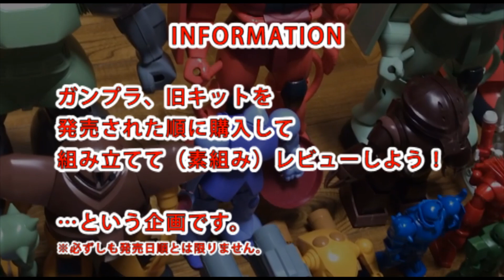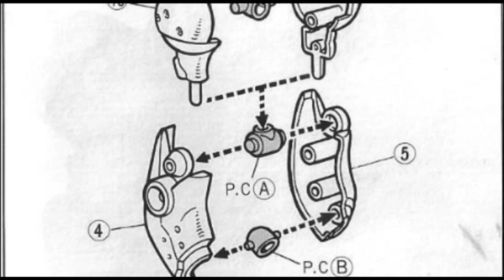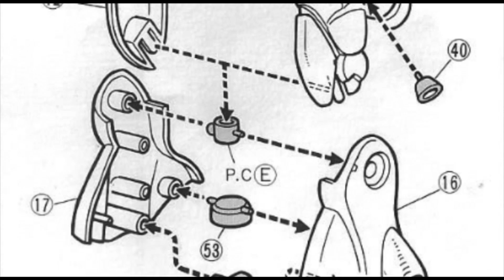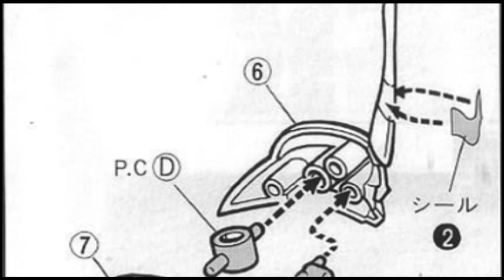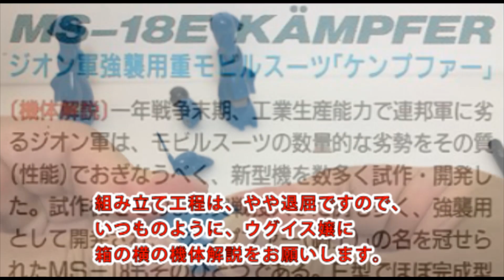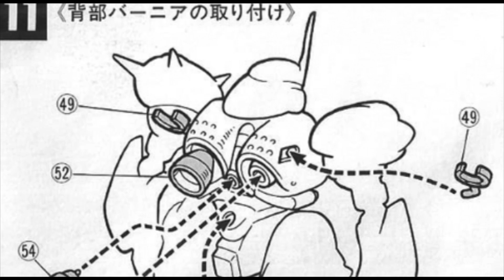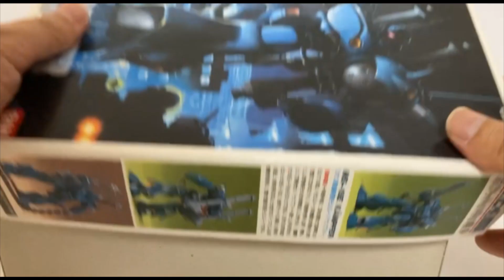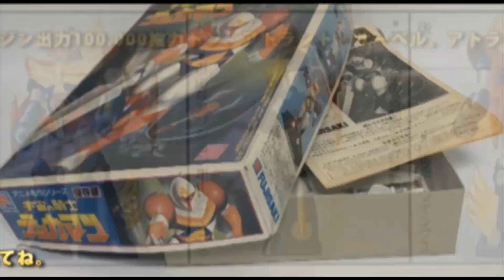ガンプラ/ケンプファー（旧キット・MS-18E・1/144）製作（素組み）レビュー動画 203/機動戦士ガンダム0080～ポケットの中の戦争[GUNPLA CLASSIC 1989]【ゆい・かじ】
ガンプラ[GUNPLA]（＝ガンダム[GUNDAM]のプラモデル）の旧キットを探して・買って・組み立て/製作（素組み）・レビューする動画ですが、「機動戦士ガンダム0080～ポケットの中の戦争」より「ケンプファー（旧キット・KAMPFER・MS-18E・1/144スケール）」です。

タイムスタンプ：
00:00 オープニング
00:12 メッセージ
00:25 アバンタイトル
00:33 メインタイトル
00:38 イントロダクション
00:48 捜索フェイズ
01:18 キット紹介
04:13 製作フェイズ
17:07 完成、レビュー
21:53 総評
22:24 ショート劇
22:52 エンディング
23:03 NEXT-次回予告

This is a video to search for, buy, assemble / manufacture (unassemble), and review the old kit of Gunpla [GUNPLA] (= Gundam [GUNDAM] plastic model), but from "Mobile Suit Gundam 0080-War in the Pocket" KAMPFER (old kit, KAMPFER, MS-18E, 1/144 scale) ".

We are making videos to search, buy, open, assemble / manufacture (unassemble), and review old Gunpla kits released by Bandai in the order of release date.

↓宣伝です。

・ガンプラ/ザクタンク（旧キット・MS-06V・1/144）製作（素組み）レビュー動画 128/機動戦士Zガンダム[Gunpla Classic 1985]【ゆい・かじ/Yui Kaji】
1/144スケール MS-18E ケンプファーは、1989年7月に、メーカー希望小売価格800円で発売されました。『機動戦士ガンダム0080 ポケットの中の戦争』に登場したジオン公国軍強襲用モビルスーツを立体化しました。武器のショットガンは、長短各1門、ジャイアントバズ2門、シュツルム・ファウスト2本、チェーン・マインはすべて機体へのマウントが可能です。チェーン・マインはポリパーツ接続によりフレキシブルな可動性を持たせることができます。股関節部と手首はボールジョイント製です。

MS-18E KAMPFER ジオン軍強襲用重モビルスーツ「ケンプファー」 機体解説 一年戦争末期、工業生産能力で連邦軍に劣るジオン軍は、モビルスーツの数量的な劣勢をその質（性能）でおぎなうべく、新型機を数多く施策・開発した。試作機をそのまま実戦投入した例も多く、強襲用として開発され「ケンプファー（闘士）」の名を冠せられたMS-18もそのひとつである。E型でほぼ完成型となったMS-18は、全身のラッチに装備した多数の火器と、機体各所に配した大推力のバーニアによる高機動性を誇る、攻撃力重視の重モビルスーツである。

キット解説 O.V.A.（オリジナル・ビデオ・アニメーション）「機動戦士ガンダム0080～ポケットの中の戦争」で、ガンダム破壊司令を遂行するジオン軍の特務部隊サイクロプス隊に配備され、その火力と高機動性で、迎え撃つリーア（サイド6）軍や連邦軍を圧倒する重モビルスーツ・ケンプファーを1/144スケールで3D化。組み立ては全てハメ込み式のスナップフィット。各関節ごとに組んでから差し込めるブロックビルドアップ方式。パーツの色分けとシールで設定色に近い仕上がりを実現。ボールジョイントなどの専用ポリキャップにより可動範囲を拡大。モノアイにクリアパーツを使用。専用ショットガンなど各種オプションつき。

The 1/144 scale MS-18E Kampfer was released in July 1989 at the manufacturer's suggested retail price of 800 yen. The mobile suit for the Principality of Zeon assault that appeared in "Mobile Suit Gundam 0080: War in the Pocket" has been made into a three-dimensional figure. Weapon shotguns, one long and one short, two giant buzz, two Sturm Faust, and chain mine can all be mounted on the aircraft. The chain mine can be made flexible by connecting poly parts. The hip and wrist are made of ball joints.

MS-18E KAMPFER Heavy mobile suit for assault of Zeon army "KAMPFER" Aircraft commentary At the end of the One Year War, the Zeon army, which is inferior to the federal army in industrial production capacity, tried to compensate for the quantitative inferiority of mobile suits with its quality (performance). Many new models have been implemented and developed. There are many examples of the prototype being put into actual battle as it is, and the MS-18, which was developed for assault and was named "Kempfer (warrior)", is one of them. The MS-18, which is almost completed in the E type, is a heavy mobile suit that emphasizes offensive power, boasting high mobility due to the large number of firearms equipped on the latch of the whole body and the large thrust vernier arranged in various parts of the aircraft. ..